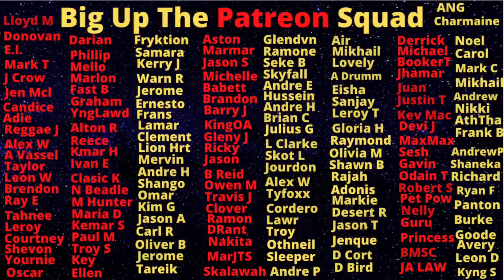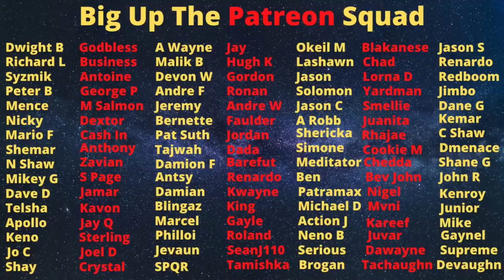Phillip Bradley Crain Told 87s To "Chill" And Then Got Brutally Murdered In His Own Home